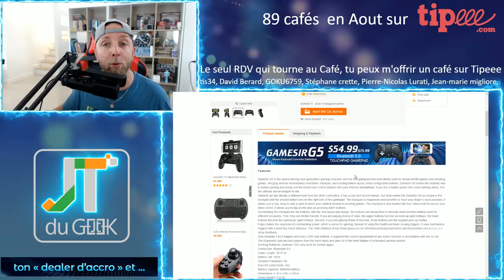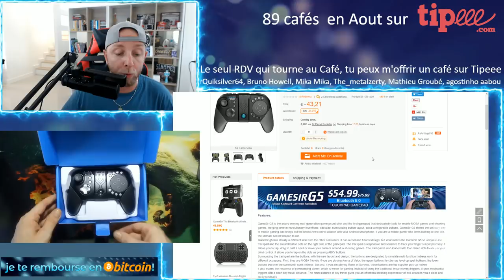Gamesir g5, la manette parfaite pour Pubg Mobile et fortnite sur le Xiaomi MI 8, JTG par GLG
Les jeux prennent une place de plus en plus importante sur mobile mais peuvent s'avérer complexe pour certaines fonctions de jeux, la Gamesir G5 pourrait donc être un complément indispensable pour jouer à PUBG mobile ou fortnite. C'est ce que nous a confirmé Art S avec cette vidéo.